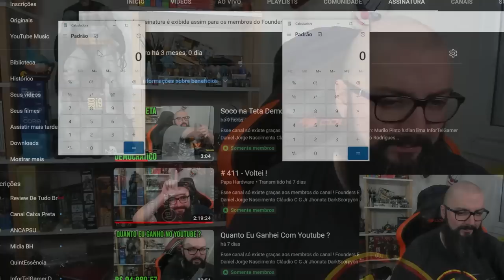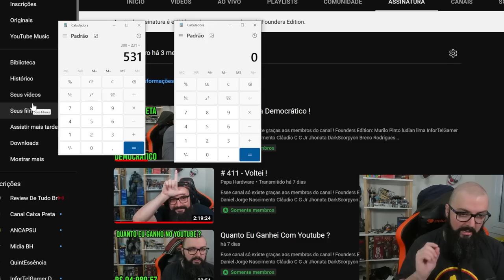Quanto custa o amor ? 77% !